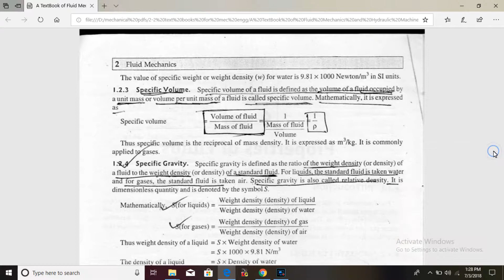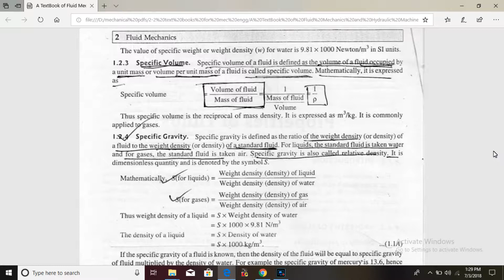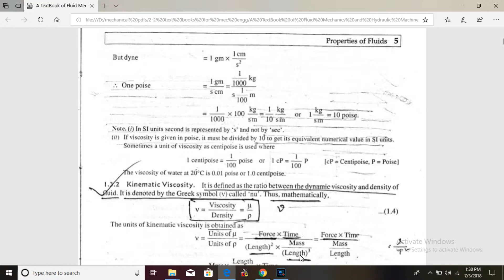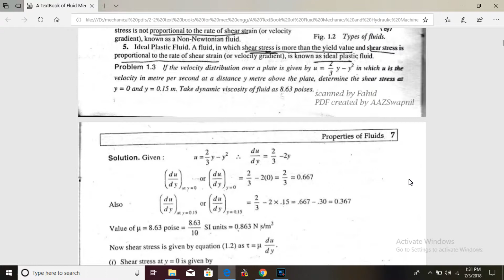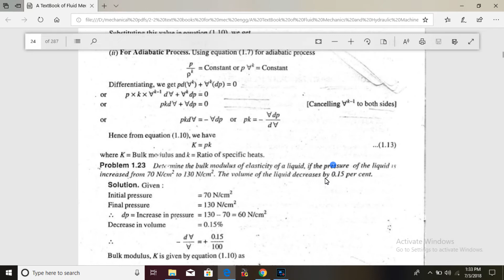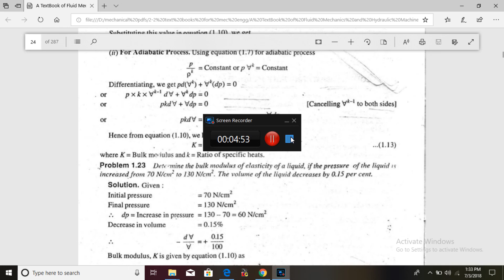fluid mechanics r.k bansal brief text book ( TRUST ME )